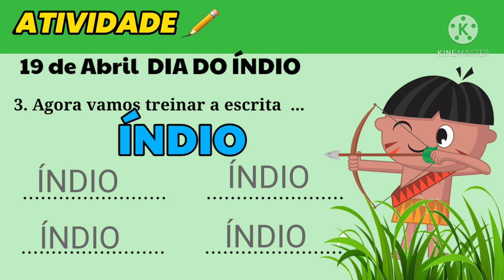Dia do ÍNDIO/ atividade alfabetização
- 19 de Abril DIA DO ÍNDIO
- ATIVIDADE PARA O DIA DO ÍNDIO

Vídeo com Atividade educativa escolar para ajudar pais e professores na alfabetização.